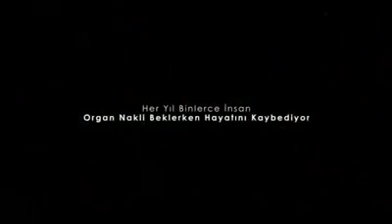her son yeni bir başlangıç - organ bağışı